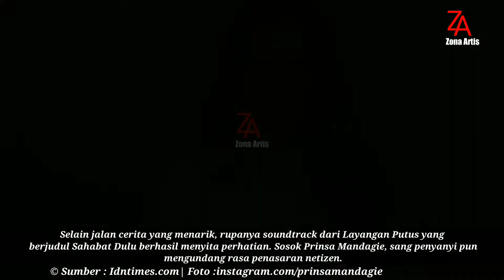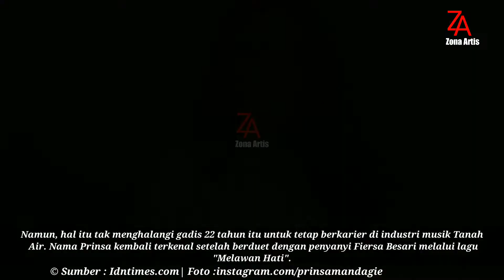Fakta Prinsa Mandagie | Penyanyi Ost Layangan Putus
Serial Layangan Putus yang dibintangi oleh Reza Rahadian dan Putri Marino sukses mencuri atensi publik. Tak hanya di Indonesia, serial yang diproduksi oleh MD Entertainment ini juga menjadi trending di beberapa negara seperti Malaysia, Singapura, Hongkong, bahkan hingga ke Amerika Serikat.